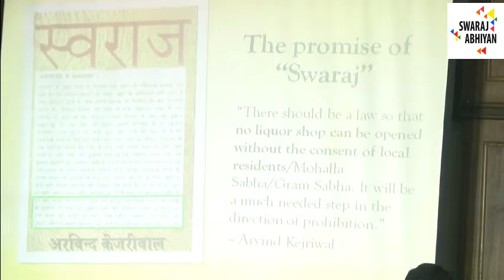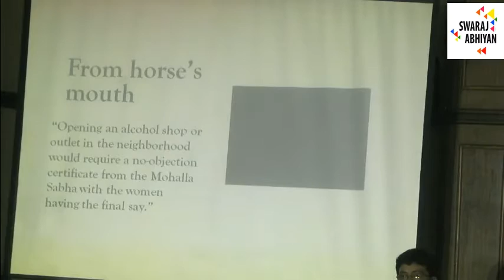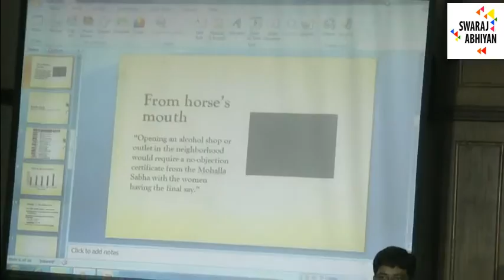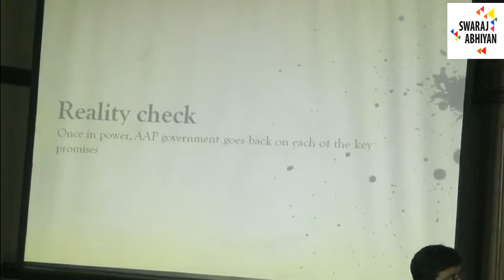Swaraj Abhiyan exposes the truth of Liquor hypocrisy of AAP Govt.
Swaraj Abhiyan
Press Note- 27 August, 2016

SA Slams the Kejriwal government for opening a startling 399 new retail liquor shops in the national capital.

- Swaraj Abhiyan exposes the truth of Liquor hypocrisy of Aam Aadmi Party. Slams the Kejriwal government for opening a startling 399 new retail liquor shops in the national capital.

- While the revenue generation and number of retail vending points have grown, the expenditure on de-addiction &discouraging alcohol has reduced manifold. Out of the 600 crores extra revenue generated, the AAP govt hasn’t even spent 1 crore on this.

- AAP Govt. has spent a petty amount of Rs. 16,000 on drives and programs for de-addiction.

- No new de-addiction centers have been opened. AAP government has spent a meagre Rs 1.79 lakh on advertisements to discourage alcoholism.

- AAP government presents lies and falsehood to mislead the public regarding consultation in locality and consent of area MLA.

- The third public hearing after Kasturba Nagar and Karawal Nagar to be held in Uttamnagar. Yogendra Yadav to attend the Jan Sunwai on August 28.

Delhi | Exposing the liquor hypocrisy of Delhi CM Arvind Kejriwal, Swaraj Abhiyan today slammed the AamAadmi Party government and made a shocking revelation that 399 new liquor shops have been opened in the national capital since it came to power (Annexure 1). Addressing a press conference, Swaraj Abhiyan leader Yogendra Yadav said, "For a party which came to power with the promise of reducing alcoholism through people's participation, the figure of 399 is surprising to say the least." The AAP government, till recently, had been trying to mislead the people of Delhi by giving varying figures, which Swaraj Abhiyan had earlier termed as "a violation of the spirit of RTI by a party which was born out of the movement for transparency & accountability." Swaraj Abhiyan had exposed how four different RTI queries to the excise department of Delhi government had yielded four different sets of answers to the same question (Annexure 2).

Replying to a starred question on the issue, Deputy Chief Minister Manish Sisodia had tried to play down the question in the Delhi assembly and veered towards the subject of alcohol-ban, which was not at all the issue being raised. But on digging deep into a bulky list of liquor shops provided by the government, it has been found that the AamAadmi Party Govt. has actually opened up a startling 399 new retail liquor shops (Annexure 3).

Yogendra Yadav said thatAamAadmi Party had reneged on its promise made to the people of Delhi by shamelessly encouraging and proliferating liquor business in the national capital. He expressed serious concerns on the fact that the funds earned through this exponential rise in number of retail vending points is not being used for de-addiction programs and drives to discourage alcoholism. The AAP government has not opened even a single de-adiction center in the national capital and has spent only Rs. 16,000 on de-addiction drives and programs. Apart from this alarmingly low figure, it was also found out that the AAP government, which was even rapped by the CAG for spending on publicity & advertisementsactually spent a meagre sum of Rs. 1.79 lakh on advertisements to discourage alcoholism.